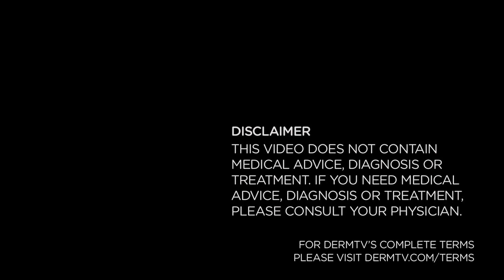Progressive Exfoliation [DermTV.com Epi #552]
Chemical exfoliation is the single most important treatment you can use for glowing, healthier and younger looking skin. And generally speaking, the higher strength the exfoliant, the more effective it is. Unfortunately, the higher the strength, the more irritating it can also be. In this episode of DermTV, Dr. Schultz shares his Progressive Exfoliation method which enables you to use higher strength exfoliants without irritation.

[TRANSCRIPT]

Exfoliation is the single most important treatment you can do for more beautiful, younger and healthier looking skin. Chemical exfoliation is far superior to physical exfoliation. And the stronger the chemical exfoliant is, the more effective the exfoliation, but the greater the chance for irritation, redness, burning, or flaking. Today I'm going to discuss a technique that you can use with chemical exfoliants to get the best, most effective results, without irritation.

When it comes to exfoliation, where do you start and how can you get the BEST results? I call the process "Progressive Exfoliation" and it's simple and fast. In fact, it's just like starting weight training at the gym. You don't start with 100 pound weights. You start with 30 pounds and gradually work your way up to 100.

While there are several different chemical exfoliants you can perform Progressive Exfoliation with, today I'll discuss it using glycolic which I believe is the gold standard. So in this case, what I recommend for my patients is to start with an 8% glycolic serum. It's an effective starter strength to jump start the process. After a few weeks, you'll gradually progress to 10% glycolic pads. And after a few more weeks, you finally use a 15% glycolic cream.

By gradually increasing the strength of the glycolic, just like increasing weight at the gym, and through feedback and adaption, Progressive Exfoliation trains the skin to receive, tolerate, and respond to higher and therefore much more effective levels of glycolic without irritation. And without the need to rest between treatments since daily exfoliation is critical to achieving your younger looking skin.

It's important to understand that not all chemical exfoliants are the same. For Progressive Exfoliation to work, the chemical exfoliant must be gentle but effective, which for glycolic, requires it to be balanced and chemically buffered.

Now that you understand Progressive Exfoliation, why should you do it? Effective Progressive Exfoliation, as, for example, I described with glycolic, will deliver skin that's brighter, clearer, more even toned, smaller pored, and that just glows. But notice that I didn't discuss wrinkles. That's because younger looking skin isn't just about wrinkles. If you make a map of your face, wrinkles account for less than 5% of your face. Of course they count, but when a 55 year old woman comes to me to fix her lines and wrinkles, after her treatment, she doesn't look like a 35 year old woman... she looks like a 55 year old woman without lines and wrinkles. That's because the rest of her skin, the 95%, is still 55 year old skin. Sure, fixing lines and wrinkles can make you look a little better, but it doesn't make you look younger! While so many other treatments and methods focus on wrinkles... the 5%... Instead of treating the 5%, Progressive Exfoliation targets the 95%, delivering radiant, younger looking skin.

[ABOUT DERMTV]